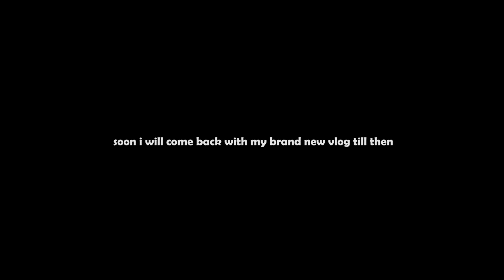Kahi nabhaye ko jatra hadigau mah